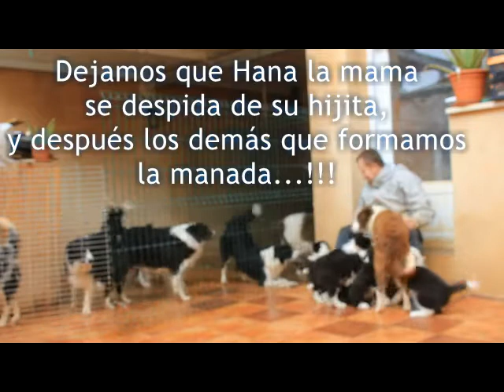Rizamos el Rizo...!!!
Dejamos despedirse a mama Hana de su niña primero, después a la manada...(Esto es un proceso algo delicado para que se haga a la ligera, por lo tanto siempre hay que hacer conociendo a los perros. para evitar algún susto sobre todo a los pequeños...